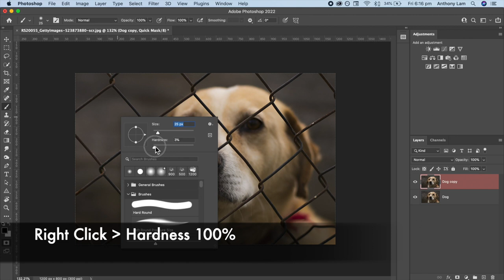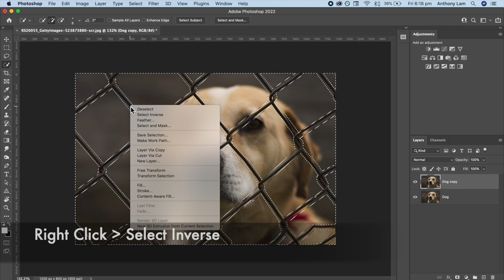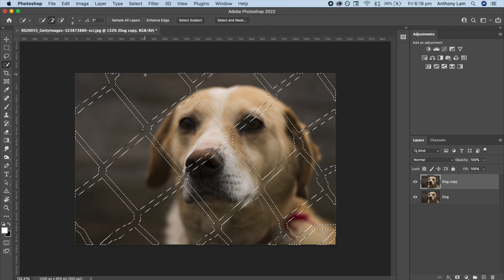Remove Fence Using Photoshop | 3 Simple Steps | Photoshop 2022 Tutorial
Learn how to easily remove fences using the Brush tool and Content-Aware Fill in Photoshop. Whether to clean up your shots or a designer needing to remove unwanted elements from an image, this technique is perfect for you.

(100k+ Members)

Previous Photoshop Tutorials ➡️

My Equipment ➡️

Tags - Photoshop, Photoshop Tutorials, Photoshop Tips, Photoshop Manipulation, Photoshop Compositing, Photoshop Blending